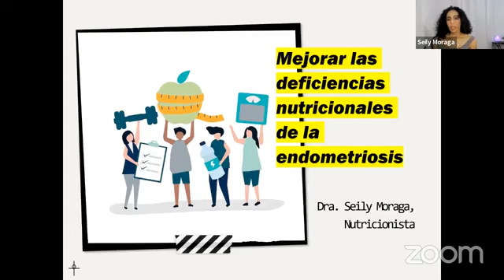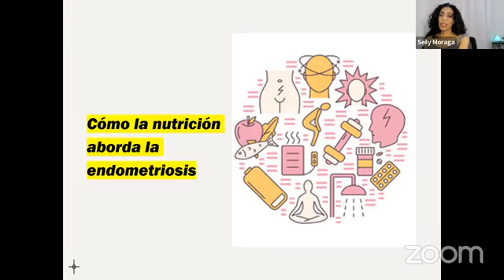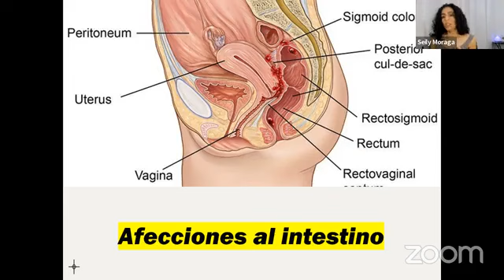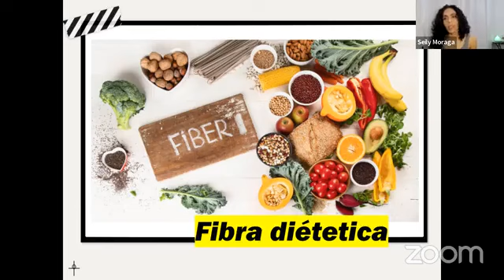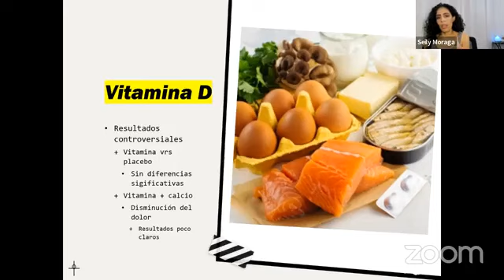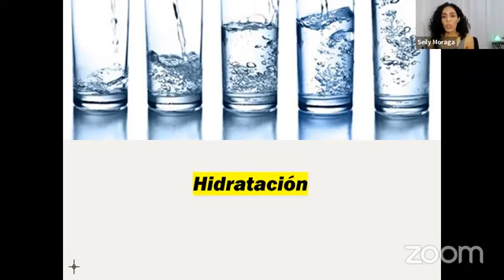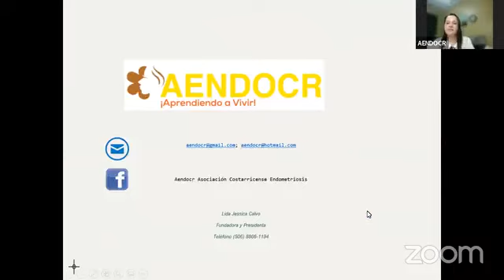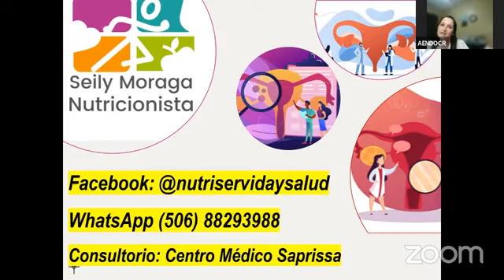COMO MEJORAR LAS DEFICIENCIAS NUTRICIONALES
ENDOFESTCR 2022
Impartido por la Dra. Seily Moraga
Marzo, 2022